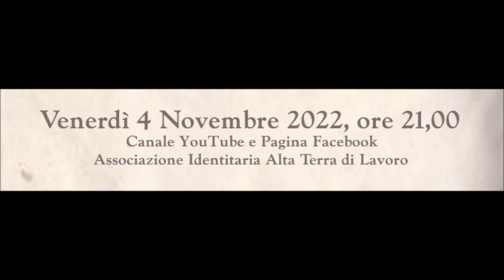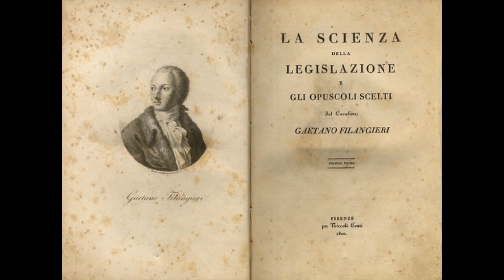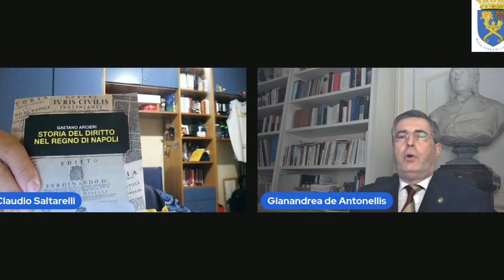Storia del Diritto nel Regno di Napoli di Gaetano Arceri a cura di Gianandrea de Antonellis